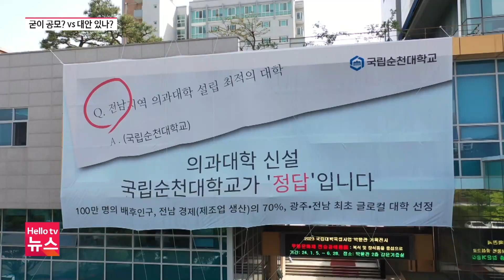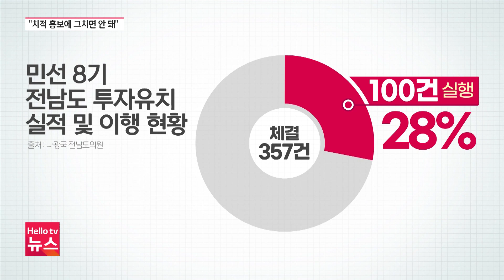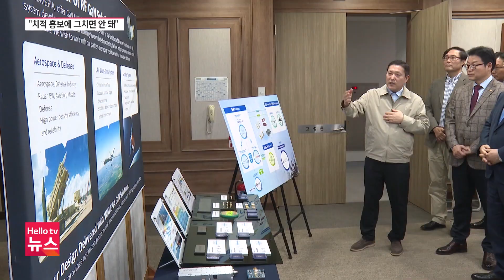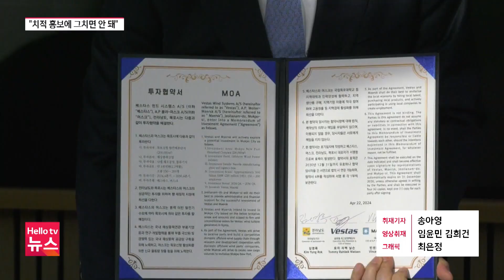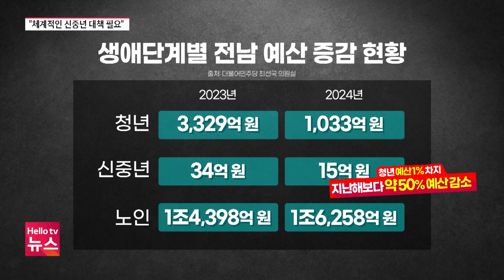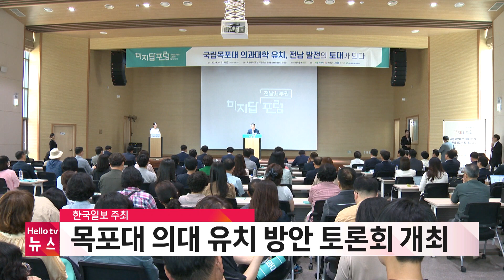전남 국립 의대 공모 추진 논란 '평행선'ㅣ[풀영상] 헬로tv뉴스 전남 2024년 5월 21일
1. 전남 국립 의대 공모 추진 논란 '평행선'
2. 전남 의대 공모 용역 예산 10억 원 추산
3. 전남도 투자 유치 실현 저조 '도마 위'
4. 전남 정책서 소외된 신중년